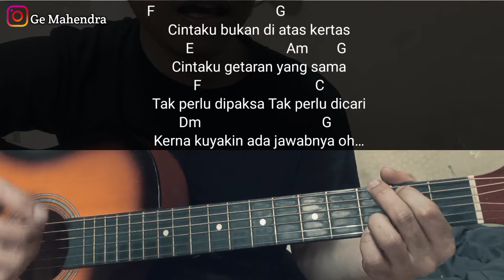Kunci Gitar BUKAN CINTA BIASA - Siti Nurhaliza | Kunci Lagu Cintaku Bukan Di Atas Kertas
kunci gitar bukan cinta biasa cintaku bukan di atas kertas pake chord gampang semua semoga bermanfaat